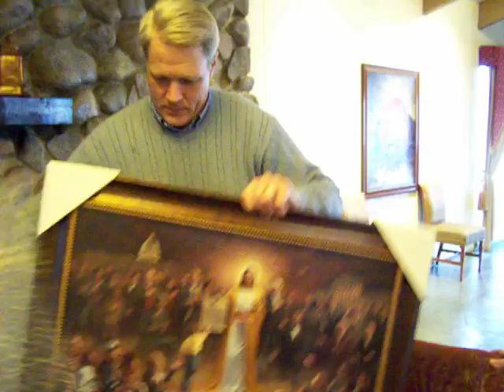Presenting Jon McNaughton's One Nation Under God Painting To Sean Kraft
Yesterday while we were at the Pheasant Run Resort in St. Charles, Illinois - the site of the Continental Congress 2009 - it was a great honor and thrill to present Jon McNaughton's One Nation Under God painting/print to Sean Kraft who will be ending his fast on Day #66  when he breaks bread with Michael Badnarik, the President of Continental Congress 2009 (CC2009) in Hammond, Indiana - his home town later today 1/27/10.

Sean and his wife lost their family home to mortgage fraud - a forged document which one of the loan administrators admitted to forging - but found no recourse in the courts.   You can read all about this story over at this link:

Sean has been following the work of We The People Foundation and was inspired while watching the proceedings of the Continental Congress 2009 which convened in St. Charles on 11/11 of last year and adjourned 11 days later on 11/22 after compiling what has now been referred to as "The Articles of Freedom: The Works of The Continental Congress 2009."

Sean has inspired many individuals to the content of these articles and he's committed to devoting his personal time and energy to speaking and acting before groups from all walks of life - especially in the inner cities of America - who need to learn about the works of our Founding Fathers and the system of government they created to protect the blessings of freedom, liberty and private property from the tyranny of the majority (mob rule).

Sean has humbled himself to earn the honor of being the first - of what we hope becomes - of many individuals who can become a custodian of this wonderful painting for We The People Foundation and We The People Congress on behalf of and for the honor and glory of our Lord God the Savior Jesus Christ.